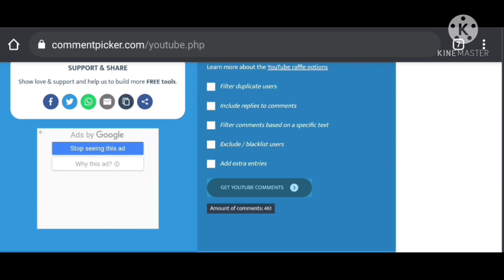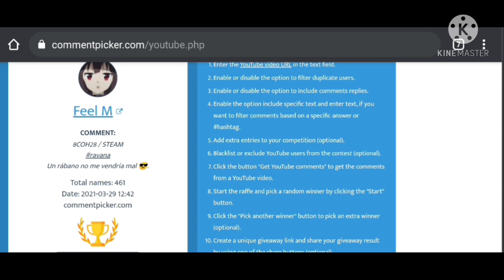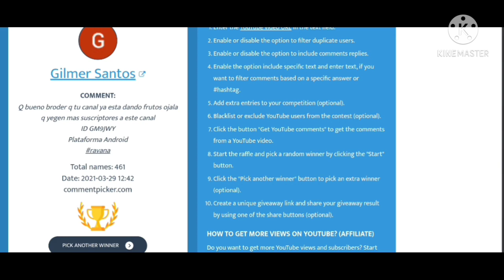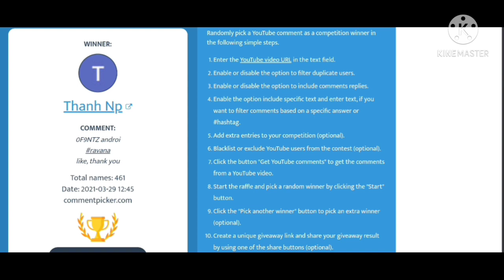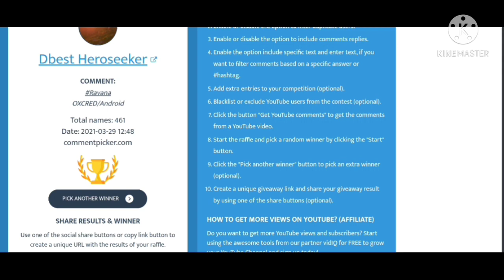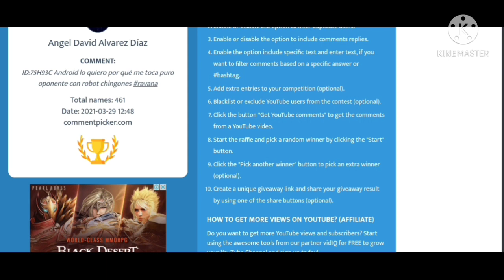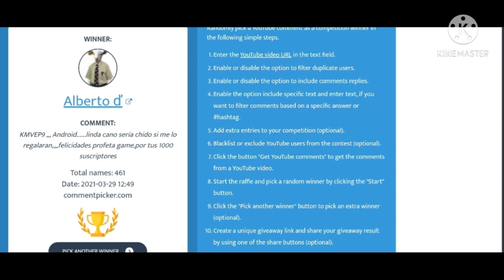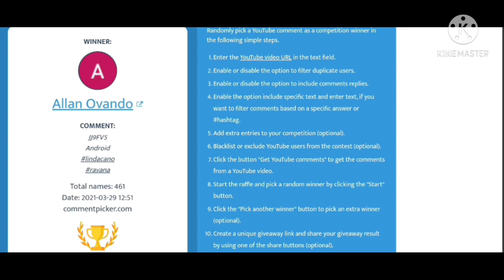👳🏻Ganadores/Winners Giveaway//Gameplay Ofensiva//Subiendo a Titan Minos/El Profeta Game - War Robots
ID:KOA04E / Android

Se sorteo a los ganadores del giveaway por los 5 ravana y 5 linda cano(Shell)
muchas felicidades a los ganadores y que disfruten sus premios en partidas.
Este será el primero de muchos giveaway estén al pendiente del canal.

Por otra parte en pequeño gameplay para romper el hielo del sorteo y aprovechando el de tener platino para poder subir al minos y ver qué tal va a niveles más altos.

Felicidades/congratulations a los ganadores/Winners.

Y no se olviden en seguirme en mis páginas
para seguir mi contenido.

saludos brother's 👍